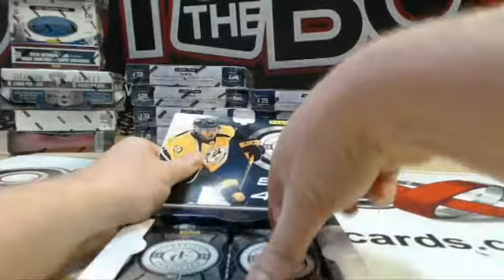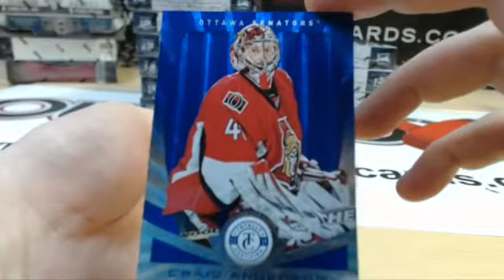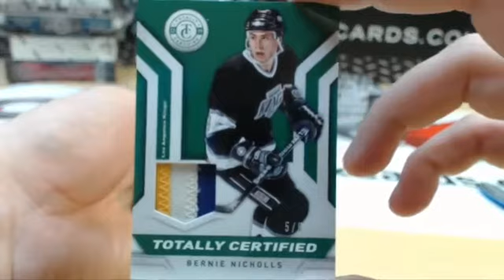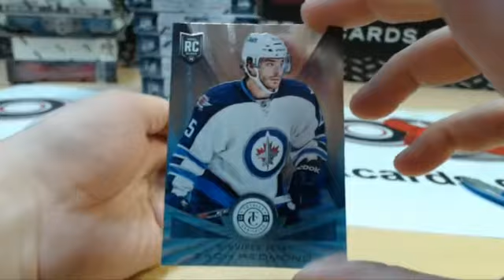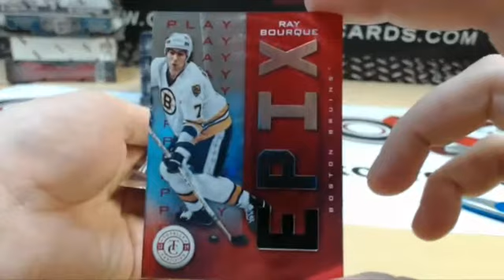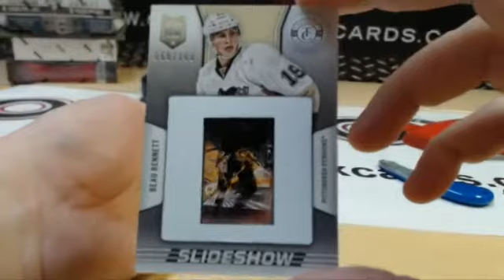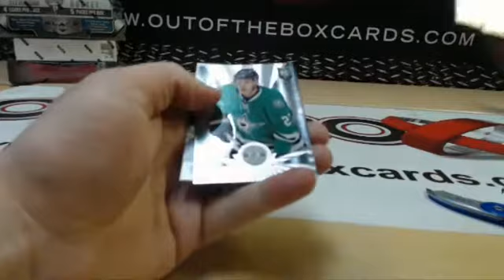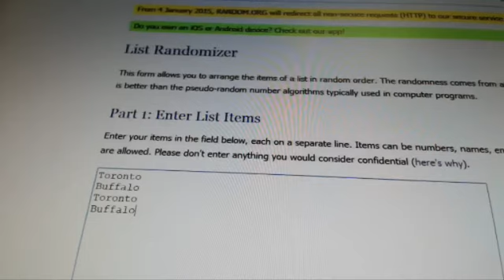Outoftheboxbreaks Break #891 Totally Certified Case